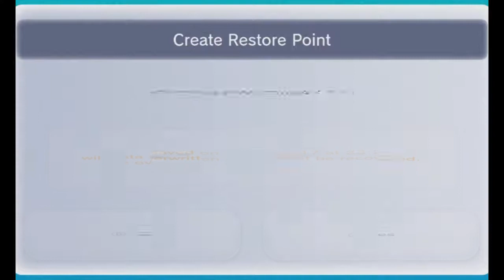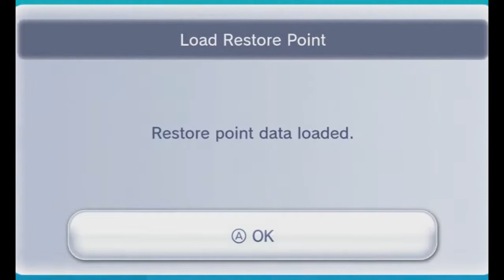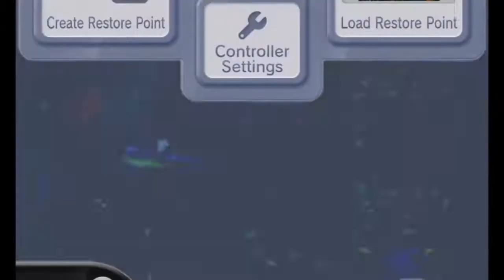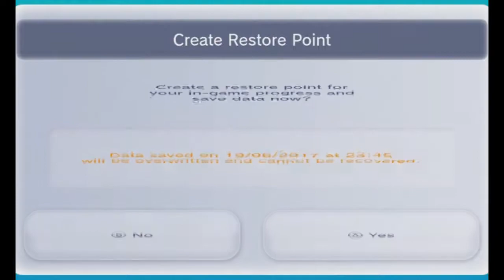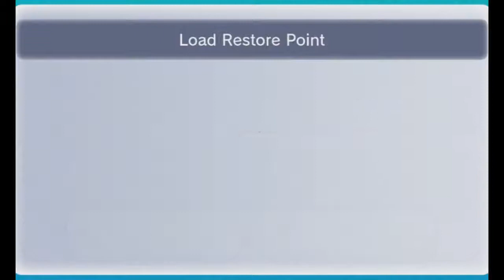Let's Play Donkey Kong Country 3 w/Unova & Scrappy Part 7 - The Scrappy Guide Opening